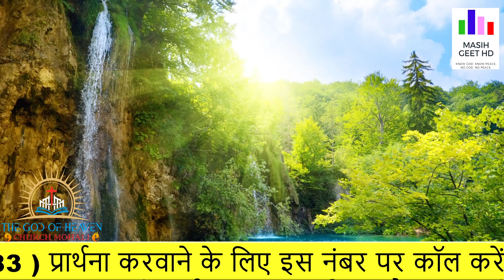मेरा धर्मी जन विश्वास से जीवित रहेगा | सुबह की प्रार्थना | Morning Prayer | By Pastor Deepti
मेरा धर्मी जन विश्वास से जीवित रहेगा और यदि वह पीछे हट जाए तो मेरा मन उस से प्रसन्न न होगा | सुबह की प्रार्थना | Morning Prayer | आज सुबह की शक्तिशाली प्रार्थना |

Pastor Deepti
Online church
THE GOD OF HEAVEN CHURCH MOHALI
Prayer Jesus